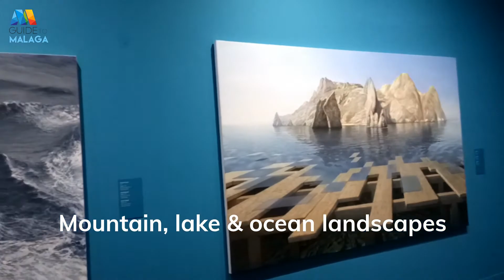A sneak peek at the latest exhibition at the Russian Museum Malaga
Realism: Past & Present is the latest exhibition at the Russian Museum in Malaga. Join us as we take a sneak peek at what's on view at the newest art exhibition in Malaga - art works at their finest.